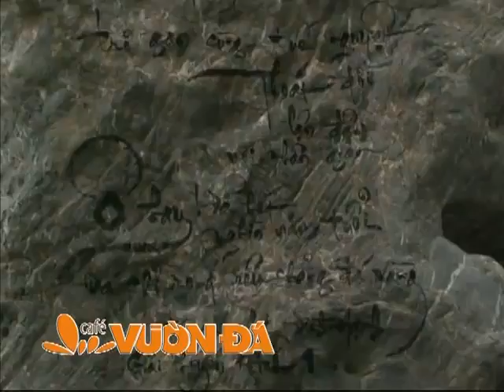Phim Giới Thiệu Công Viên Văn Hoá Đầm Sen Quận 11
CÔNG VIÊN VĂN HOÁ ĐẦM SEN - ĐƯỜNG HOÀ BÌNH , LẠC LONG QUÂN , QUẬN 11 , SÀI GÒN
Đầm sen khô , đầm sen park , đầm sen quận 11, công viên đầm sen